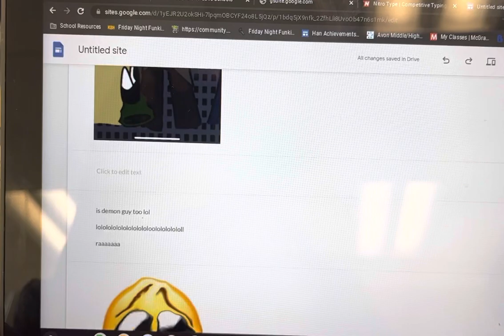Here’s my website lmao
Sir pelo said that kissing type gay isn’t bad so I’m ok don’t attack me for no reason

Credits to Cassie for some of the art

Also credits to foxy for one art piece